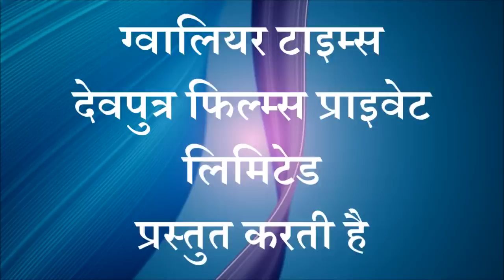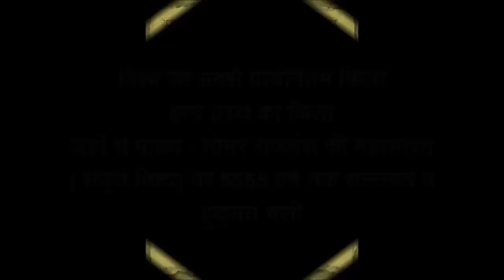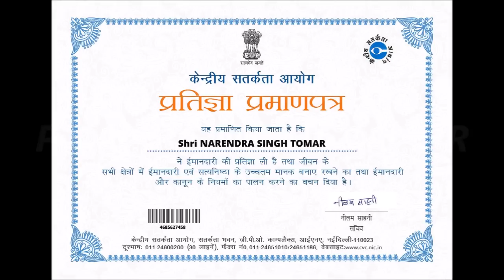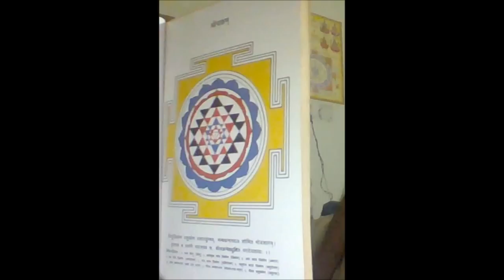सरभंग - जंजीरा ( गुरू गोरक्ष नाथ) सर्व सिद्धि दायी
ग्‍वालियर टाइम्‍स की 130 वीं फ‍िल्‍म -  सरभंग - जंजीरा ( गुरू गोरक्ष नाथ) सर्व सिद्धि , सर्व मंगल मय, यश , प्रतिष्‍ठा , सर्व कामना पूर्ति हेतु